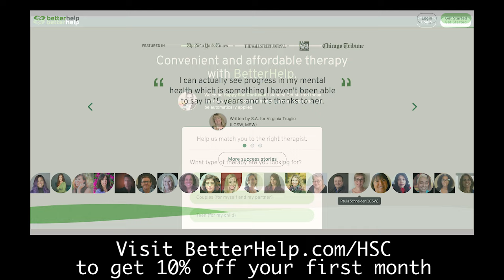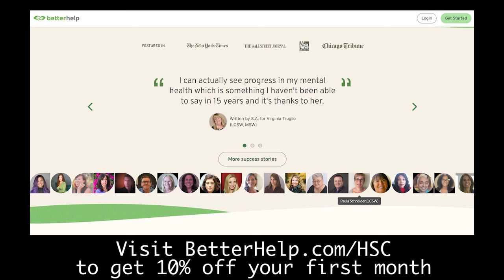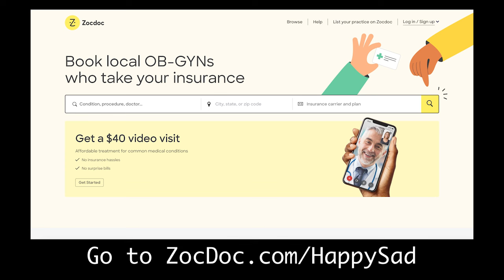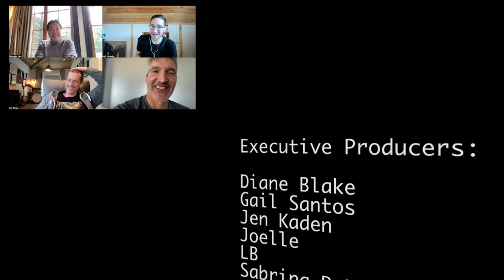3 BODY PROBLEM creators talk adaptation, GAME OF THRONES ending, STAR WARS I Happy Sad Confused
The creators of 3 BODY PROBLEM know something about scrutinized book to screen adaptations. David Benioff & D.B. Weiss (GAME OF THRONES) and Alexander Woo (TRUE BLOOD) join Josh to talk about their complex audacious new series, their sci-fi influences, their favorite character deaths and that GAME OF THRONES ending.

ZocDoc -- Go to ⁠Zocdoc.com/HappySad⁠ and download the Zocdoc app for FREE

Merrily We Roll Along (Daniel Radcliffe, Jonathan Groff, and Lindsay Mendez) March 28th in NYC

00:00 Introduction
01:45 Nervous when a show premieres?
02:37 GAME OF THRONES premiere memories
04:52 Fandom relationships
10:49 Sci-fi influences
12:24 Ad -- BetterHelp
13:57 V influence
17:39 3 BODY PROBLEM challenges
20:36 First contact stories
23:32 Real world parallels
25:59 Aliens
27:04 Biggest challenge
29:13 Favorite character deaths
32:02 Binge model
33:46 Barack Obama cameo
34:45 Ad -- ZocDoc
36:27 GAME OF THRONES ending
38:48 STAR WARS
40:34 3 BODY PROBLEM future
42:13 Profoundly Random Questions